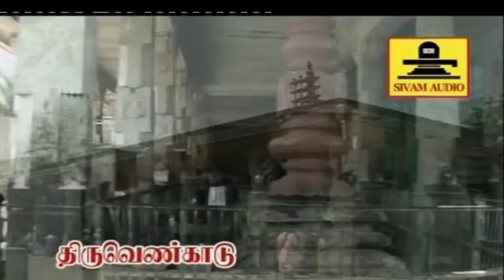புதன் பகவான் 108 போற்றி புதன்கிழமை காலை மாலை கேளுங்கள் - Budha Bhagavan Suprabatham || Sivam Audios.